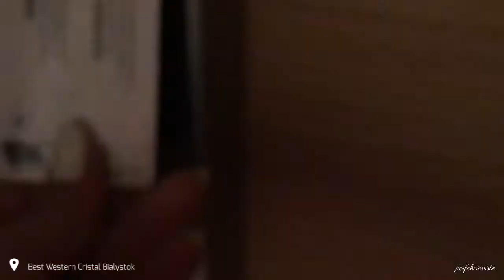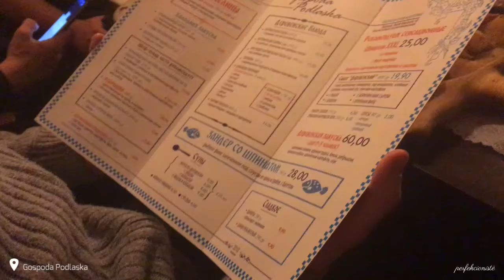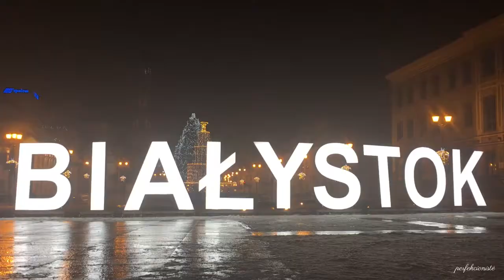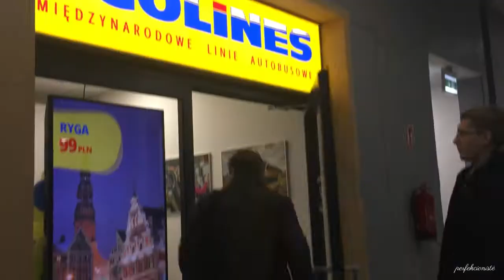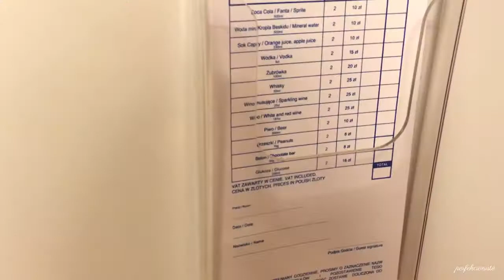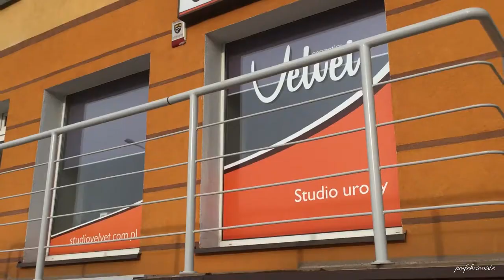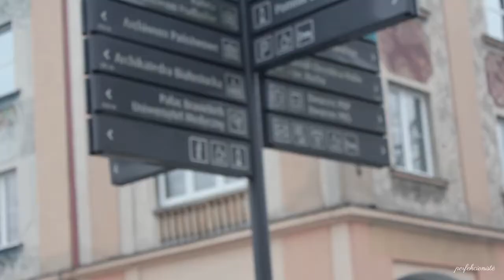Bialystok vlog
EN: Had an amazing business trip to Poland, Bialystok.

LT: Turėjau nuostabią darbo kelionę į Lenkiją, Balstogę.